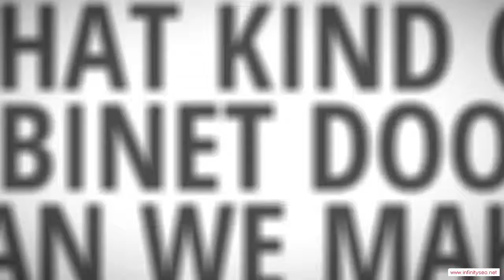Ben Lomond Arkansas Custom Ready To Assemble Cabinet Door Manufacturer - Low Cost Kitchen Cabinets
Ben Lomond Arkansas Custom Ready To Assemble Cabinet Door Manufacturer - When the time comes to remodel your kitchen, it's quite likely that your budget won't extend to high-priced new cabinets. After all, if you hire a carpenter to fabricate your cabinets out of fine hardwoods and install them for you, you're talking about at least a $30,000 job. That's probably more than it would cost to remodel all the rest of your home. Therefore, a lot of people look for low-cost options for their cabinets, and no option is better than ready-to-assemble (RTA) cabinets. You can end up saving a ton of money by doing the assembly and installation yourself, and you'll end up with a kitchen full of beautiful cabinets.

You will be impressed with the service and quality you can find in Ben Lomond Arkansas RTA cabinetry. We would be glad to help you meet your kitchen's needs!!

Rta Cabinet Door manufacturer.  Rta Cabinet Door distributor.  Rta Cabinet Door supplier.  Cabinet.  Cabinet Door.  Chocolate Maple Glaze.  Mocha Maple Glaze.  Rta Cabinet Door.  French Antique Glaze.  Ginger Shaker Maple.  Cherry Maple Glaze.  Cabinet Doors.  Simple Connect.  Media Storage.  Drawer Boxes.  Expresso Maple.  Mahagony Maple.  Custom Cabinets.  Premier RTA.  Arkansas.  Honey Maple.  Door overlay.  2 Door,Ben Lomond Arkansas